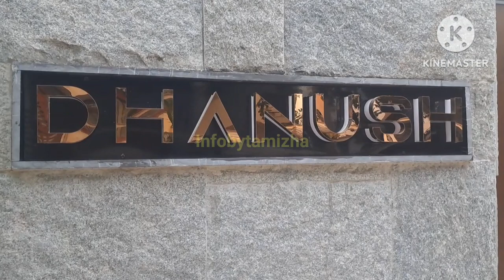Actor dhanush New House @ Poesgarden shorts chennai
Actor dhanush New House @ Poesgarden 💥👌